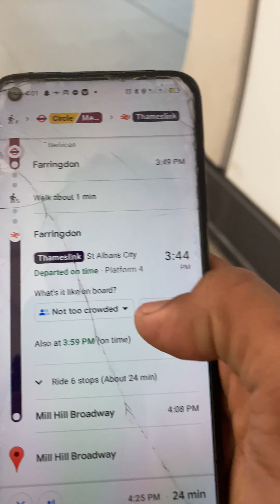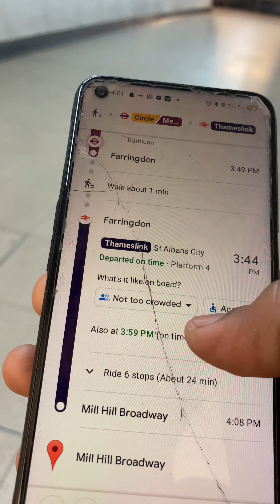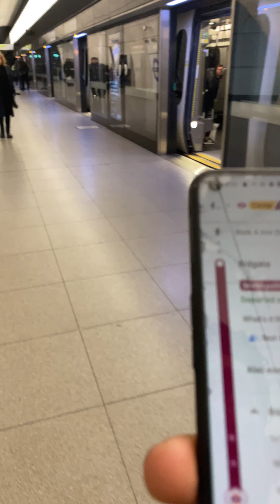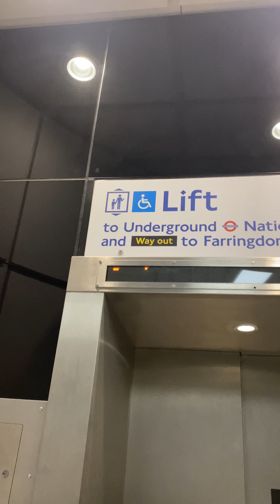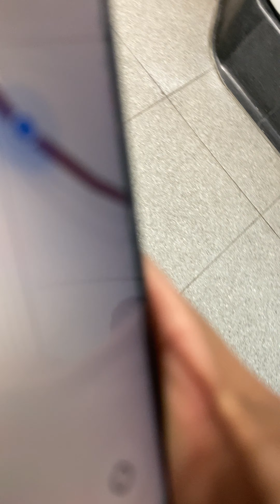King’s Cross to Aldgate London vlog 1